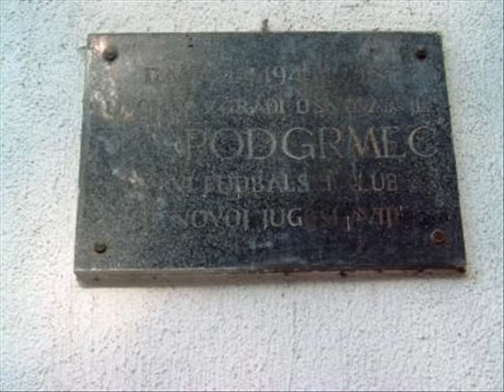Orahova 01 - Bosanska Gradiska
Orahova-Bosanska Gradiska.
Hvala Tarac11 na slikama